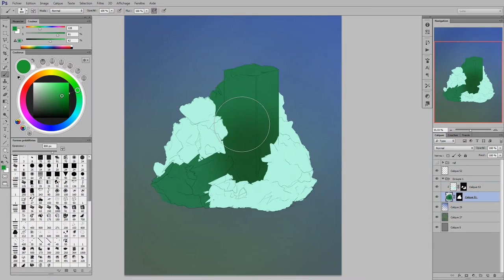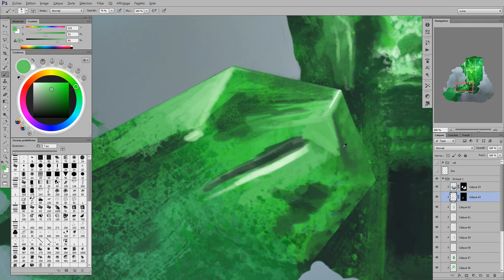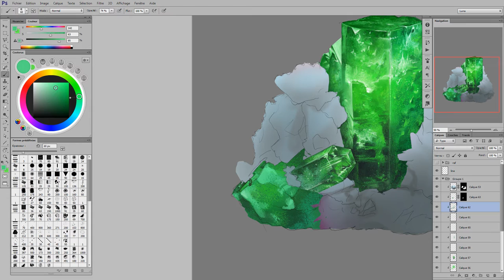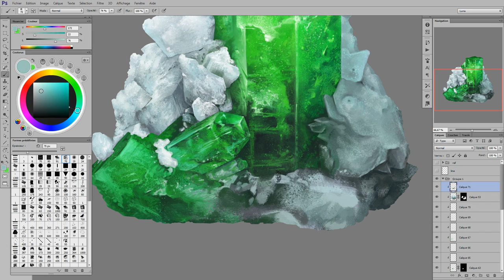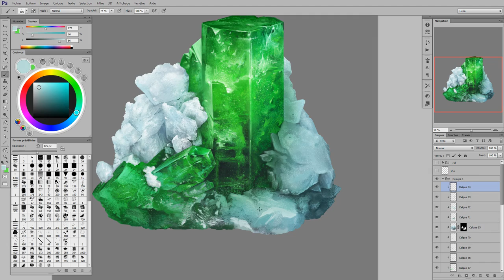This is not an emerald - Digital Painting By Lunart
6h of Work